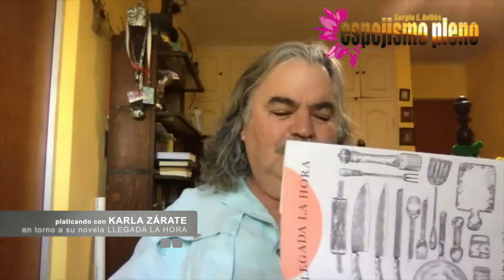¿Quién prepara la última cena de los condenados a muerte?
Karla Zárate ha escrito una novela maravillosa. Llegada la hora. En ella, John Guadalupe se ha convertido en chef de la unidad de condenados a muerte en el reclusorio Polunsky, en Texas. Ahí es donde esperan la muerte los condenados de éste, el más letal de todos los de Estados Unidos.

Además de prepararles su última cena, ahora enfrenta una decisión que cambiará su vidas para siempre.

¿Què significa todo esto?